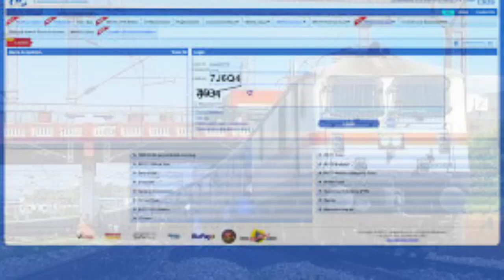Irctc Good News - Ab Hoga Tatkal Ticket Fast Book | Technical Shailendra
tatkla softwear ,
tatkal,
tatkal softwear live booking today,
new tatkal softwear ,
today tatkal softwear,
tatkal ticket booking softwear,
tatkal ticket softwear ,
today tatkal ,
tatkal ticket,
today tatkal booking softwear,
best tatkal softwear today ,
irctc agent tatkal ticket booking kaise kare,
new tatkal softwear 2022,
premium tatkal or tatkal me kya antar hai,
today tatkal ticket booking,
agent id se tatkal ticket book kaise kare,
anms tatkal softwear ,
best tatkal softwear ,
black tiger ttakal softwear ,
how to book confirm tatkal ticket ,
irctc app,
python tatkal softwear,
quick tatkal ticket booking in mobile ,
sharp tatkal softwear ,
tatkal ticket booking softwear today ,
tatkal ticket kaise Karen,
tatkal ticket booking kitne din pahle book hota hai,
tatkal ticket kitne waiting tak confirm hota hai,

waiting ticket se yatra kar sakte hai ,
counter ticket waiting list rules,
tatkal ticket,
waiting ticket me safar kar sakte hain,

waiting ticket se yatra kar sakte hai 2022,

►your question

My Camera :-